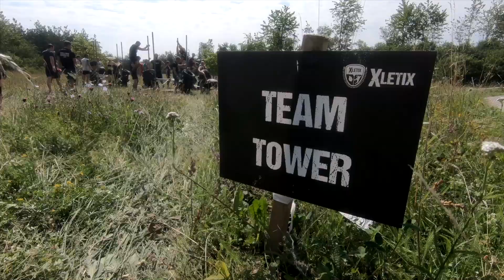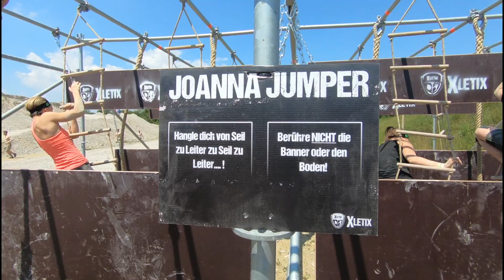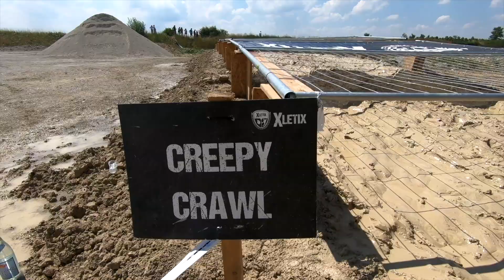Xletix München 2018 (long version)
Team KraftAkt rockt die XLETIX Challenge in München 2018!